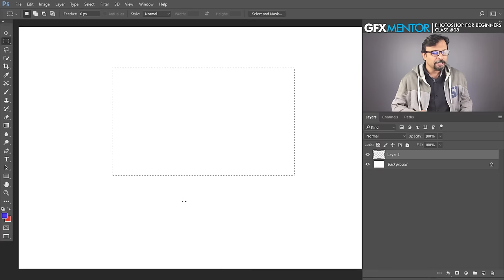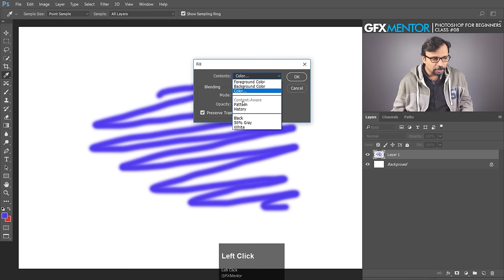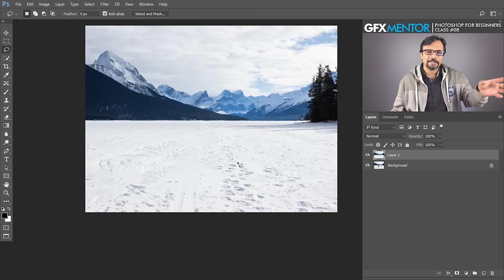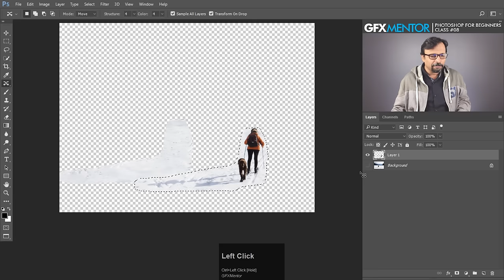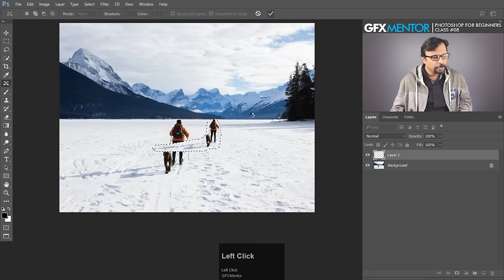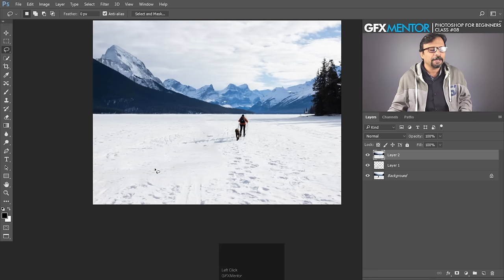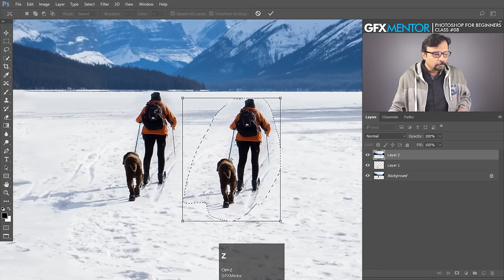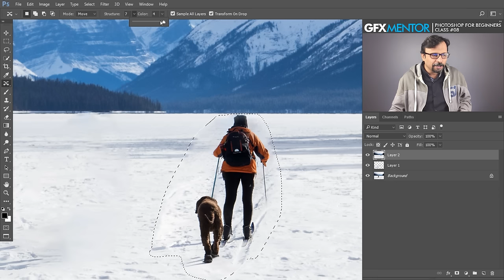Content Aware Fill & Move Tool - Adobe Photoshop for Beginners - Class 8 - Urdu / Hindi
Hey Everyone. This is class 8 of Adobe Photoshop for Beginners series. In this class you will learn about Content Aware Fill and Content Aware Move Tool. These are very powerful option to remove anything from image or just to move any object to another place in image.

My name is Imran Ali Dina, and I am a seasoned Graphic Design Trainer having experience of 17+ years. I've started this

should watch whole playlist from the beginning.